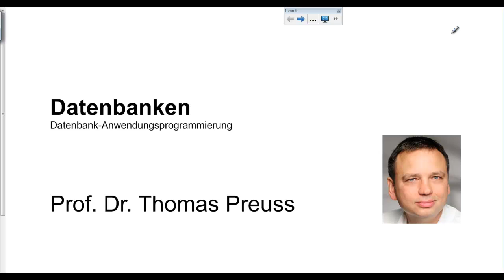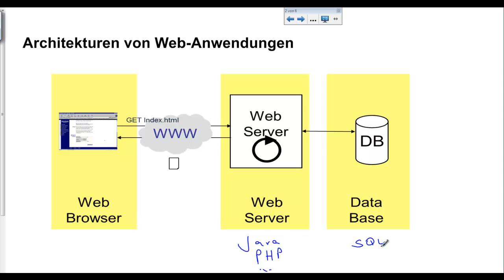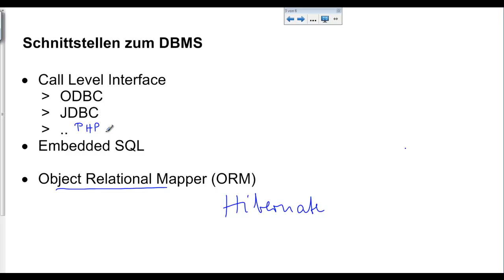07-01 DB-Anwendungsprogrammierung: Einführung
Datenbank-Anwendungsprogrammierung
Call-Level-Interface
Embedded SQL